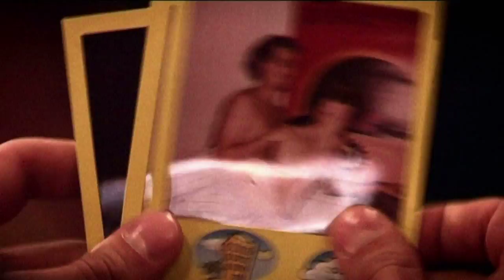Unfair Affair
Ett tidigt film'07-projekt. Uppgiften var att göra en stumfilm med klipp i kameran